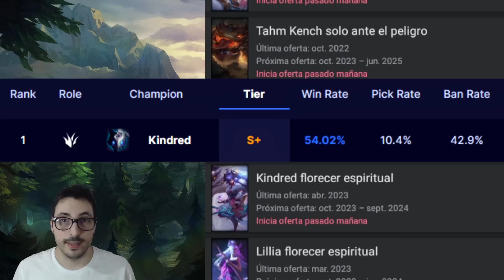Promoción de skins que incluyen al CAMPEÓN MAS BANEADO de League of Legends